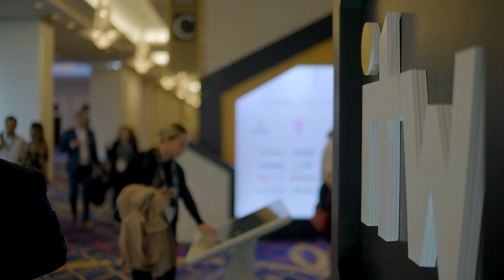Michael Trabbia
ℹ️ - Who are we?

ITW (International Telecoms Week) is the annual meeting for the global wholesale telecoms industry, providing a platform for 7,000+ delegates from 2,000+ companies and more than 135+ countries to meet together and network. For ITW 2024, we are delighted to welcome delegates to National Harbor, MD, taking place 14-17 May 2024 at the Gaylord National Resort & Convention Center.